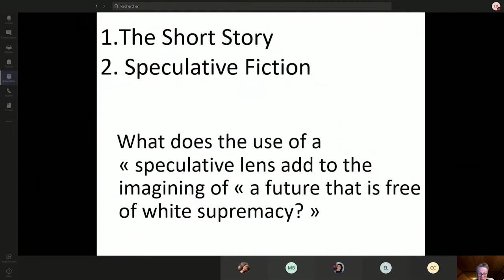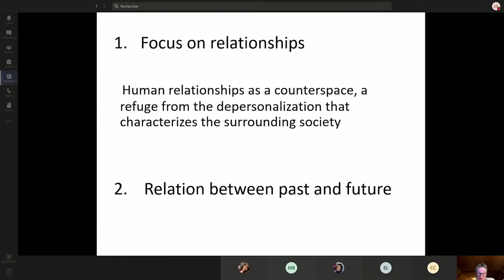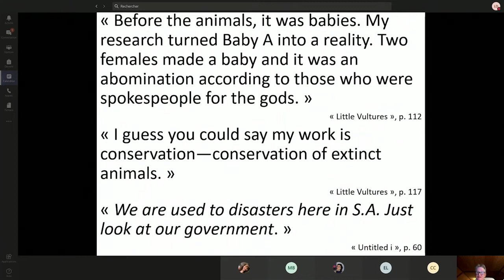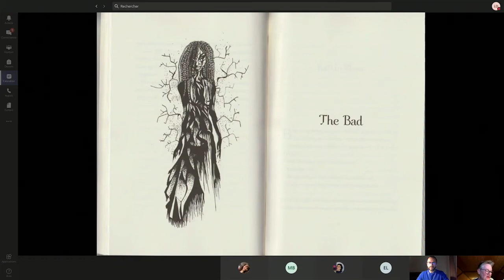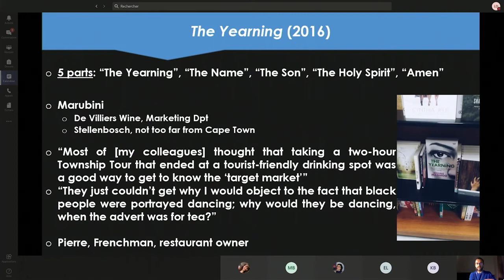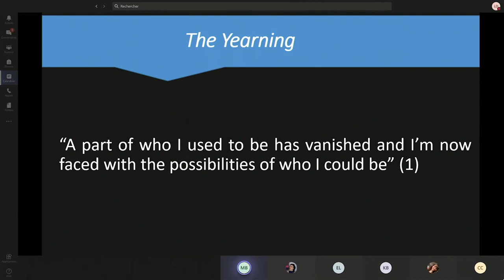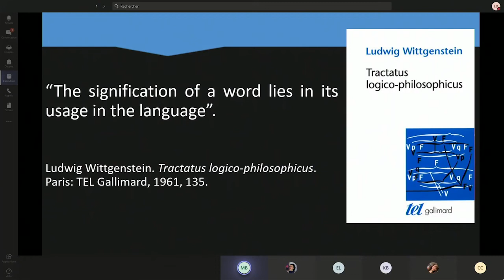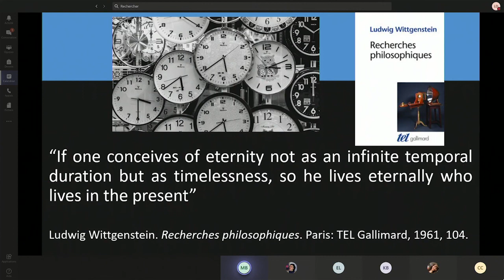Série ARIEL, épisode 2 avec Kathie Kirat et Richard Samin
SERIE ARIEL: Genèse, illustration, traduction et prix littéraires autour de l’œuvre de Mohale Mashigo
En 5 épisodes, live chaque jeudi en novembre et décembre 2020

Séminaire 2 : jeudi 19 novembre 2020
Président de séance : Cédric Courtois (Université de Lille)
17h30-18h00 Kathie BIRAT – ‘Through the lens of speculative fiction: Seeing South Africa through the short story in Mohale Mashigo’s Intruders’
Kathie Birat est Professeure émérite, spécialiste de littérature post-coloniale.
18h15-18h45 Richard SAMIN – 'Mohale Mashigo's The Yearning: vindicating African storytelling in post-transitional South Africa'.
Richard Samin est Professeur émérite, spécialiste de l’Afrique du Sud.

Les questions posées sur la chaîne YouTube seront relayées par un modérateur sur les comptes Facebook et Twitter d’ARIEL (voir ci-dessous).
Vous pouvez suivre toute l’actualité de cette troisième édition d’ARIEL sur le blog de la résidence

Le programme complet de la résidence est disponible à Il est mis à jour régulièrement au fur et à mesure des précisions reçues sur la tenue des divers événements en fonction de l’évolution du contexte sanitaire.